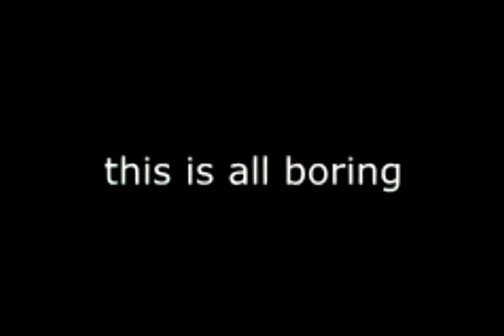ATDP Pokemon Sapphire Nuzlocke part 1- POKEMON BALLS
The extra nuzlocke rules are as follows:
*Species/Dupes Clause: Adjusting the first encounter rule to ban duplicate captures (dupes do not count as first encounter).
*Not officially enforcing the rules until the player has Poké Balls and can catch Pokémon.
*No fleeing
*No healing items in battle (held items are allowed)
*Banning the use of Master Balls, and legendaries
*Modifying the "first encounter only" rule for the Safari Zone, sometimes allowing one encounter for each area, or until they catch one Pokémon in the entire area, and vice versa.